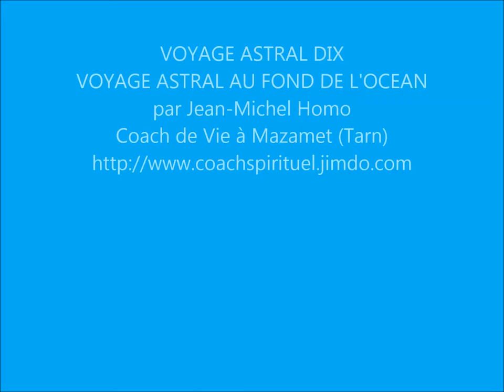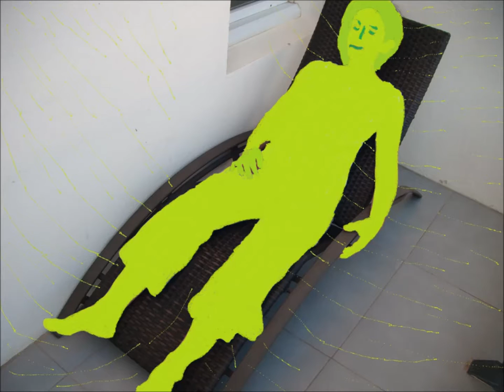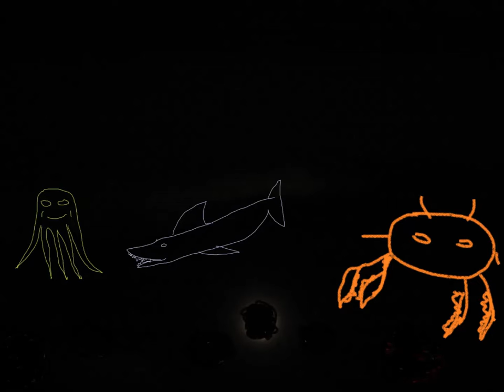VOYAGE ASTRAL DIX Voyage astral au fond de l'océan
Méditation guidée favorisant un voyage astral au fond de l'océan.
Par Jean-Michel Homo Coach Spirituel